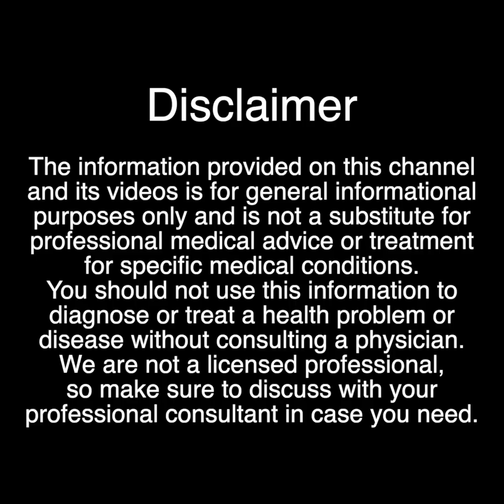ஒரே இரவில் கருவளையங்களைப் போக்க| OVERNIGHT Dark Circles Remedy| Under Eye Cream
Overnight potato aloe vera face gel for treating pigmentation, dark circles, wrinkles, dark spots and acne scars. This natural remedy also removes under eye puffiness, fine lines and wrinkles. This can be applied on the whole face and neck to remove dark spots and discoloration.

Creator is not a health practitioner. Please make sure you are not allergic to any of the ingredients used in this video. Viewers are subjected to use this information at their own risk. This channel doesn’t take any responsibility for any harm, side-effects, illness or any health or skin problems caused due to the use of our content or anything related to this.